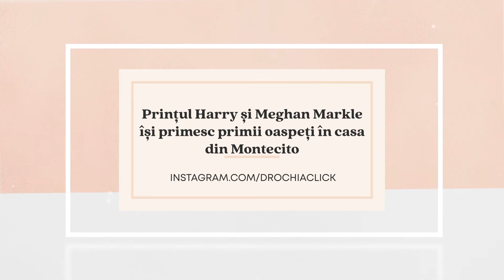Stiri pozitive: Balonul de aur, Printul Harry și Meghan Markle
Drochia Click TV prezinta emisiunea Stiri pozitive cu Felicia Botnari. Cele mai proaspete stiri la nivel mondial le găsiți aici.

Printul Harry și Meghan Markle

Printul Harry și Meghan Markle se instalează în noua lor casă din Montecito, o comunitate din Santa Barbara, ce se află la aproximativ o oră distanță de Los Angeles. În timp ce cuplul lucrează pentru a face casa de 14,65 milioane de dolari într-o adevărată casă pentru totdeauna, aparent unul dintre primele proiecte a fost să creeze un spațiu special doar pentru mama lui Meghan, Doria Ragland.

„Aceștia transformă una dintre pensiuni într-o casă pentru Doria, care intenționează să-și împartă timpul între L.A. și Montecito”, a declarat pentru Us Weekly o sursă apropiată cuplului.
Această mutare nu este o surpriză pentru fanii regali, bineînțeles, deoarece de câteva luni se spune că Harry și Meghan au dorit ca Doria să se mute cu ei.

„După ce se va termina carantina și izolarea, Harry și Meghan se vor muta în noua lor reședință și vor ca Doria să fie inclusă în aceste planuri”, a spus o sursă apropiată cuplului pentru The Sun în luna mai. "Cu toate acestea, Doria este extrem de independentă și nu vrea să fie în spațiul lor. Va avea propria anexă pentru bunică."

De când s-au mutat în noua casă, Harry și Meghan și-au luat timp pentru a-și cunoaște vecinii, care nu sunt nimeni alții decât Orlando Bloom și Katy Perry. Din communicate, cele 2 familii se află în relații bune, având și propriile lor glume interioare axate pe seama lor.

Cartierul include, de asemenea, câteva familii mai puțin faimoase, dar apparent, asta este de fapt o parte a apelului pentru ducii de Sussex.

"Mulți dintre vecinii acestora sunt directori executivi, finanțatori și familiile lor. Nu sunt tipul de persoane care să le vândă spațiul personal și confidențialitatea", a adăugat sursa. "Harry și Meghan se simt în sfârșit fericiți, în siguranță și acasă!"

Balonul de Aur

Bleacher Report, publicație sportivă importantă, a pornit pe internet o petiție prin care cere France Football să își anuleze decizia de a anula Balonul de Aur după finala Champions League.

Facebook si Instagram

Facebook a hotărât să unească mesajele din aplicația Messenger cu cele din Instagram. În acest fel, toate mesajele de pe cele două rețele de socializare diferite vor fi primite în același loc. Schimbarea va fi finalizată la sfârșitul acestui an. Decizia a fost luată pentru a consolida unirea celor două platforme de socializare.

STIRI POZITIVE #1

0:20 Platformele de mesagerie Facebook și Instagram se vor uni
2:23 Fanii fotbalului vor Balonul de Aur înapoi
3:53 Facebook vrea să creeze mașină de memorie cu ajutorul căreia să ne aducem aminte de trecutul nostru
5:19 Printul Harry și Meghan Markle își primesc primii oaspeți în casa din Montecito, care nu sunt nimeni alții decât mama ei, Doria Ragland